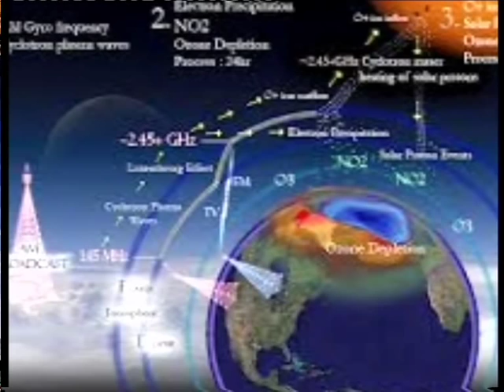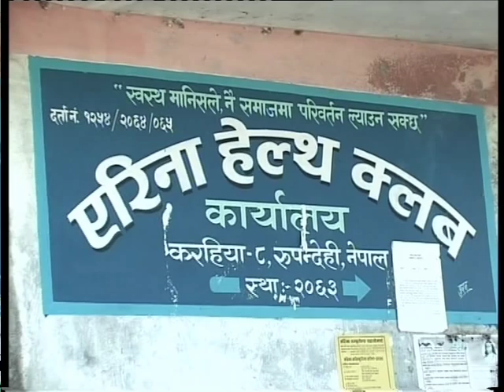New nepali documentary AHC in search of Humanity prt-2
A movie produced by the youth of Arena Health club, Butwal, Nepal based on the social activities done by them.